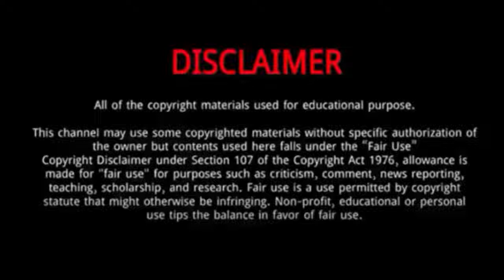Garvey Jin || 5 Things You Didn't Know About Garvey Jin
Garvey Jin is a Chinese model and actor .
He was Born on  January 30, 1994.
In 2022, he starred in Dream Chaser League.
The same year he also played Legally Romance.
He eventually went on to become one of the most promising actor of the present generation.
In 2020, he starred in Begin Again.
The same year he also played Fake Princess and Forget You Remember Love.